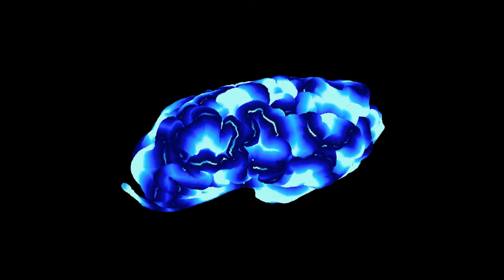OHBM Brainhack 2021 - Flooding Brains Project Results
Fast marching methods (Sethian 1996) forms the backbone of many geodesic distance measuring algorithms that are used to compute distances between points on a brain surface. This project was motivated to show the beauty of the fast marching method while it is being computed. In addition, this project made use of exotic animal brains (including an okapi, a giraffe, and a dolphin brain).

LayNii programs “LN2_GEODISTANCE” and “LN2_IFPOINTS” in combination with PyVista visualization library (Sullivan et al, 2019) are used to generate animations that give the impression of the brain surfaces being flooded with colorful liquids. The scripts developed for the animations are made available in a public repository